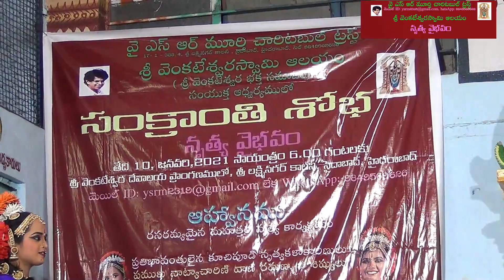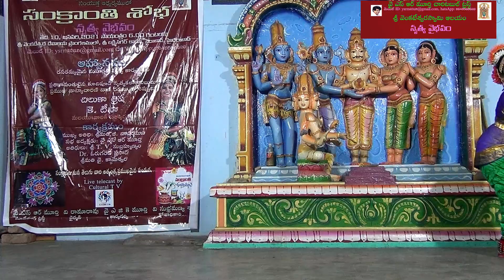వెడలెర వయ్యారులు... చిలక త్రిషా చక్కని కూచిపూడి నృత్యం -నర్తకి నృత్యవైభవం- Y S R TRUST Program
NRUTYA VAIBHAVAM - YSR Charitable trust program. Nartaki Chiluka Trisha, disciple of Nrutyaguru Smt. Vani Ramana